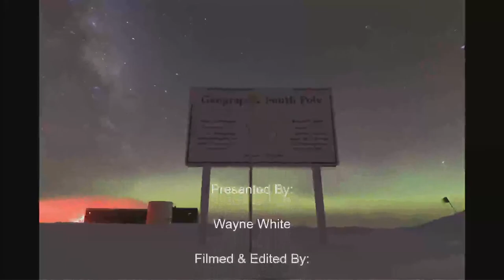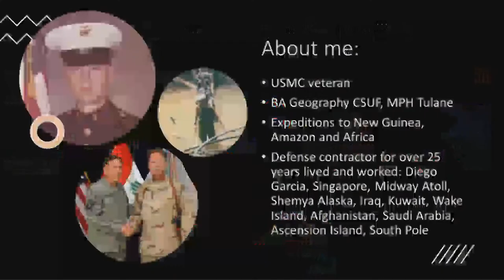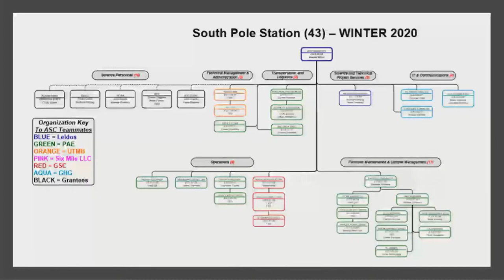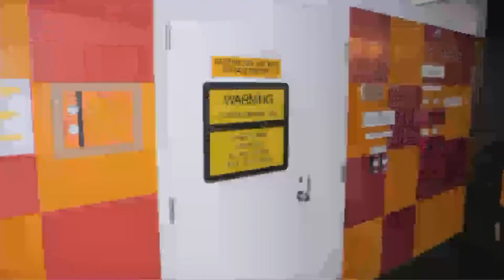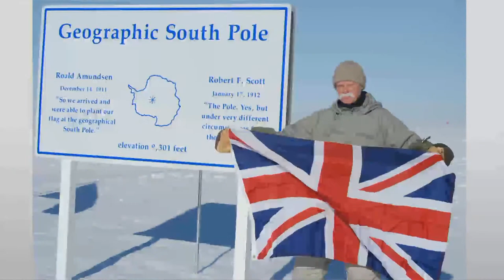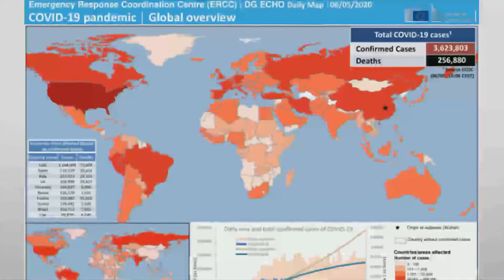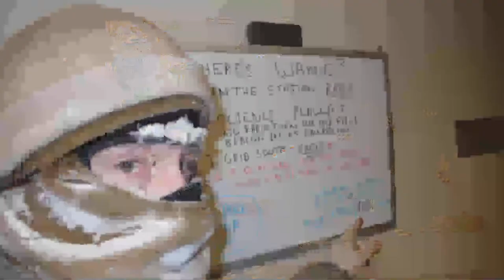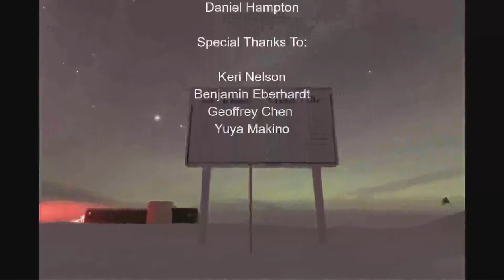Three Winters at the South Pole with Wayne White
The Amundsen-Scott South Pole Station is a ship. A ship with a crew which sits atop nearly two miles of moving ice. The ship, the ice that holds it, and its crew are on a voyage. A voyage that will take several hundred thousand years before whatever is left of the ship along with the ice that held it will arrive at its final destination, the Southern Ocean. Its winter crew will change out annually and are on a voyage of their own. That voyage will test some of them to their limits and all, to various degrees, will be forever changed by the experience. Wayne had the great honor of being the captain of that ship for three Antarctic winters.

Wayne White, member #1194, is a veteran of the US Marines and has served as a civilian contractor in isolated assignments around the globe for over 25 years. He holds a bachelor’s degree in geography from California State University Fullerton and a master’s in public health from Tulane’s School of Public Health and Tropical Medicine. He has conducted his own solo expeditions to New Guinea, the Amazon (where he was reported to have been killed according to a local newspaper), and Africa. He is a member of The Explorers Club of New York City and the Adventurers' Club of Los Angles. In 2020 he received the Adventurer of the Year award from the ACLA. He is married to Melissa White who teaches elementary school. They have many cats.